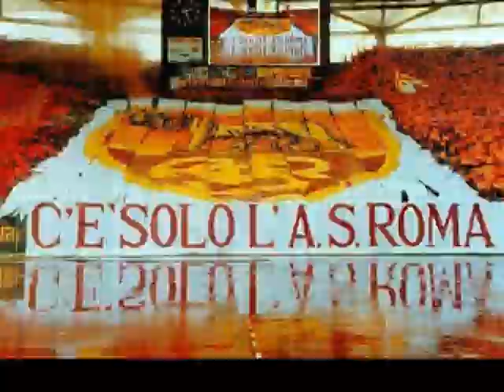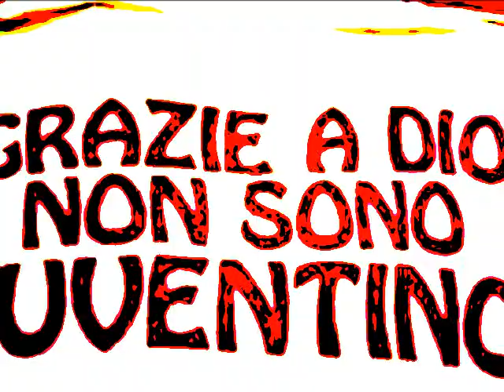Piuddete (english subtitles)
Un ringraziamento ad Elio e Giorgia per le parti parlate, i consigli e la pazienza. Ho inserito una foto di Paolo Barison, il mio primo idolo giallorosso. E una di Anzalone perché ci ha dato il lupetto di Gratton, ampiamente utilizzato nel video. Un mille grazie va anche ai preziosi video su youtube di Red Sprecacenere, indispensabili per coloro i quali, come me, si sono avvicinati per la prima volta al mondo delle registrazioni musicali casalinghe.